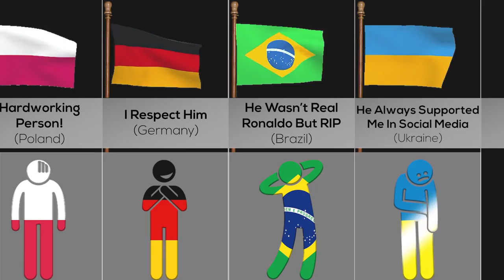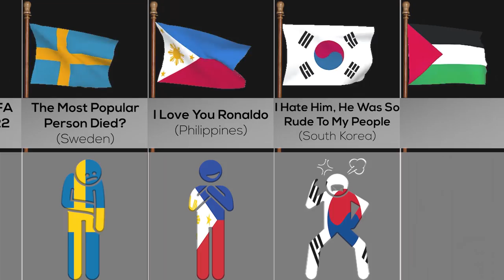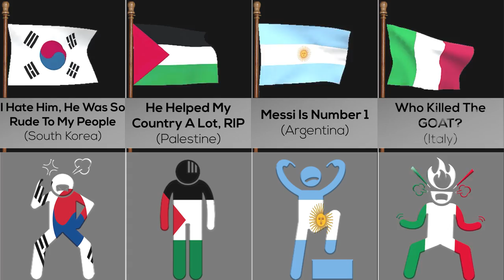What If Ronaldo Died - Reaction From Different Countries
This Video Show What If Ronaldo Died - Reaction From Different Countries.